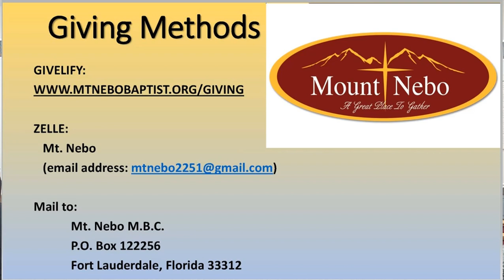2-25-2024 Mt. Nebo M.B.C. 10:00 a.m. 'Monroe Scholarship Program' Speaker: Rev. Torian Davis,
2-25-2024 Mt. Nebo M.B.C. 10:00 a.m. 'Rev. Dr. Moses/Edna Monroe, Sr. Scholarship Program Speaker:  Rev. Torian Davis, Hilltop MBC